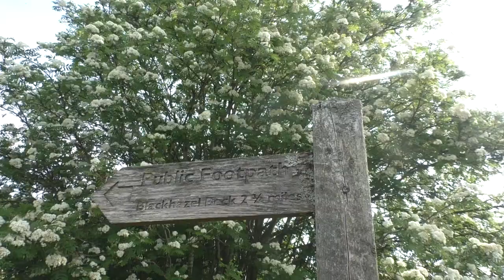Blencathra via "Sharp Edge"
On May 27th we ascended Blencathra in the beautiful English Lake District. Taking the route from Scales we headed up Scales beck to scramble on "Sharp Edge" a razor ridge arete and then leading on the Blencathra's summit.
With Ann Gavin and Suzanne Hill
10 mins duration
Music - Maddison's Thread "The Mountain" composed by Lee Maddison featuring Freddiehangoler